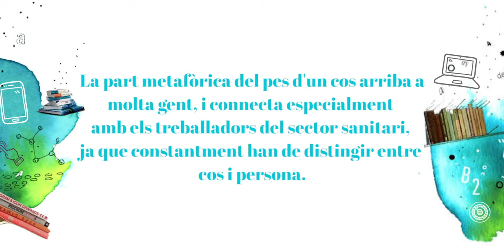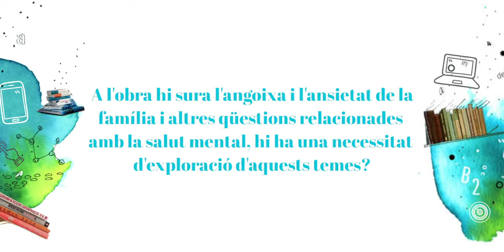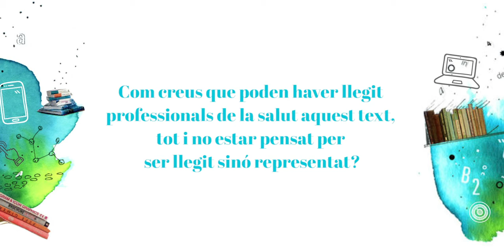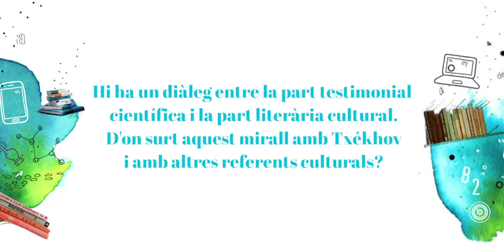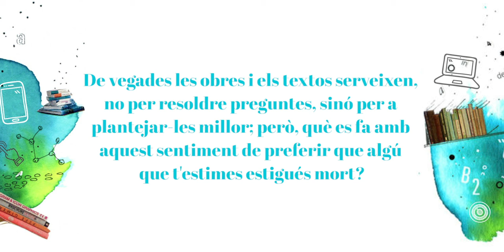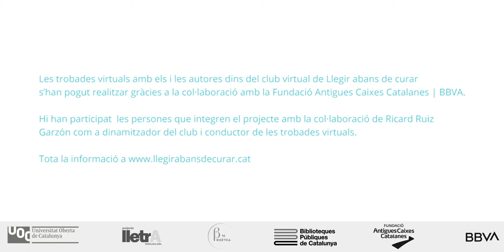Victòria Szpunberg, al Club virtual Llegir abans de curar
Victòria Szpunberg comenta, amb els assistents al club, la seva obra El pes d'un cos.
En col·laboració amb el Teatre Nacional de Catalunya